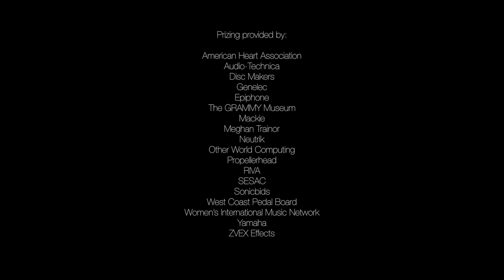LENA FAYRE - Grand Prize Winner in The John Lennon Songwriting Contest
At only 19-years old, Los Angeles indie artist Lena Fayre has been selected as The John Lennon Songwriting Contest winner in the World category. She caught up with The John Lennon Educational Tour Bus at SXSW and discussed her big win in both the regular session and the LOVE song contest. Lena will take home an incredible prize package and perform at a major American Heart Association Rock the Red event at The GRAMMY Museum on April 28th! Special thanks to former LOVE song contest winner Meghan Trainor as well as the American Heart Association, Audio-Technica, Disc Makers, Genelec, Epiphone, The GRAMMY Museum, Mackie, Neutrik, Other World Computing, Propellerhead, RIVA, SESAC, Sonicbids, West Coast Pedal Board, Women’s International Music Network, Yamaha and
ZVEX Effects. For your chance to win big enter your songs now